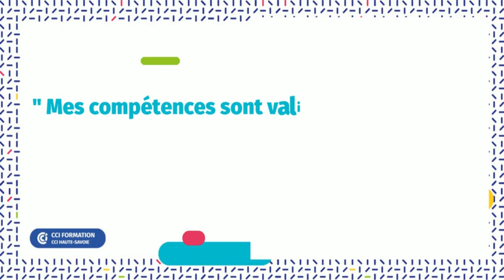SAV DU MANAGER Episode 2 « J’peux évoluer vers un poste de manager ! »